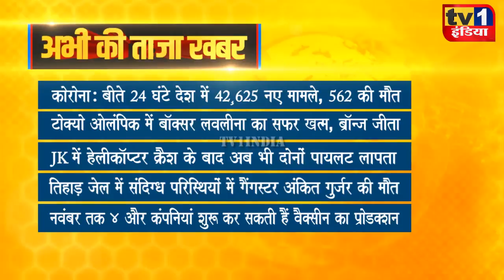Taza Khabar | Morning News Updates | प्रमुख सुर्खियां 04.08.2021